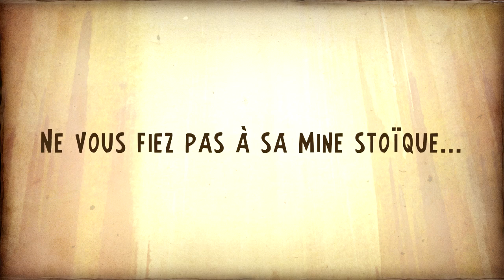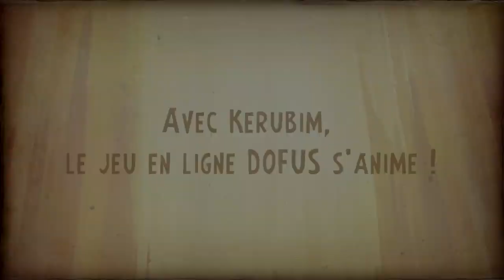DOFUS [TRANSMÉDIA] Kerubim : le héros de la série et du jeu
Devenez une légende grâce à Kerubim Crépin !

Expert en objets magiques, aventurier intrépide, pourfendeur de mystères et conteur sans égal : Kerubim est tout cela à la fois... et bien plus encore.
Vous rêvez de vous forger un destin de héros ?
Tout le monde connaît vos exploits, mais vous avez le sentiment qu'il vous manque quelque chose ?

Pas de panique ! Le grand Kerubim Crépin est là pour vous aider.

Qu'attendez-vous pour le rencontrer ? Il fera de votre vie une légende ! Ne soyez pas crétin... soyez Crépin !

Visitez sans tarder la maison de Kerubim en jeu à Astrub !